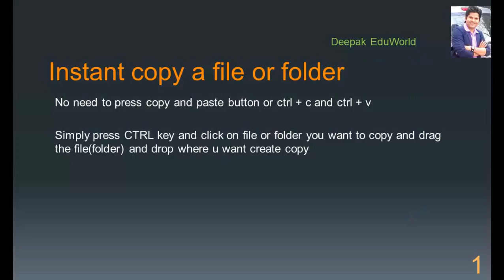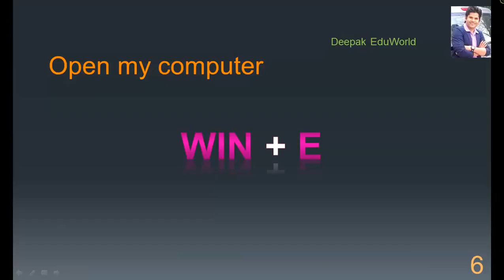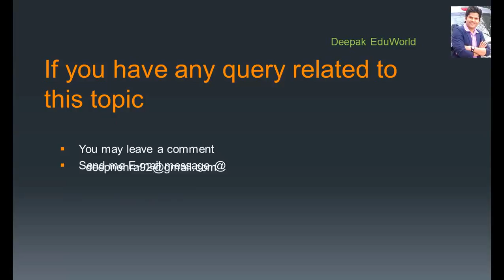Computer super shortcut keys in Hindi || shortcut keys of computer in hindi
computer shortcut keys of Windows 10/8/7 in hindi. make your work fast by using Computer shortcut keys. i am showing top windows shortcut keys which is very helpfull to operate computer fastely.